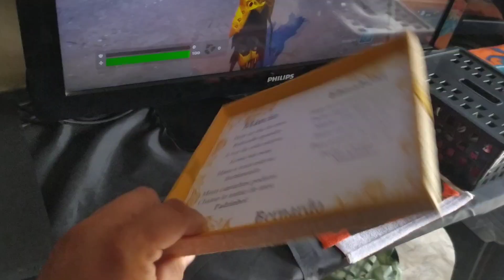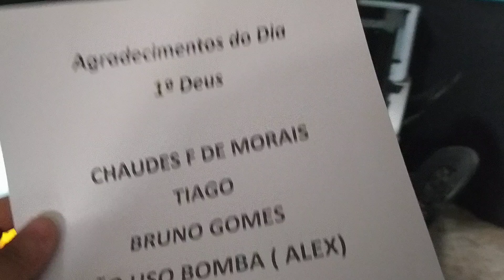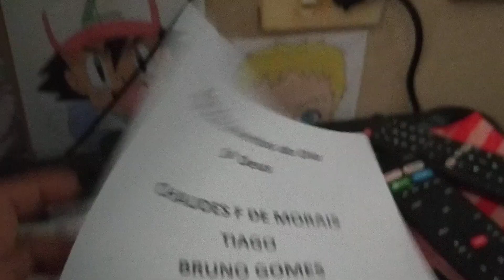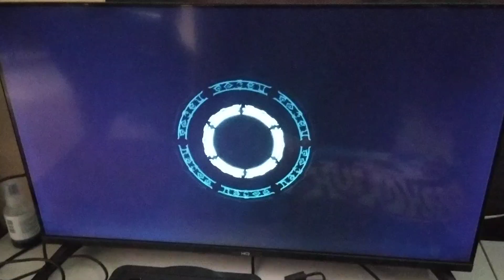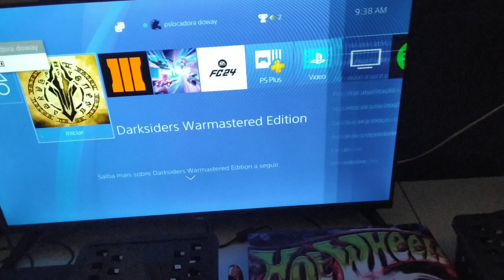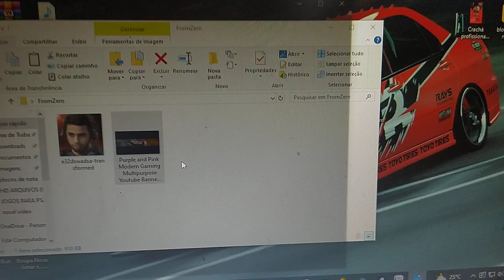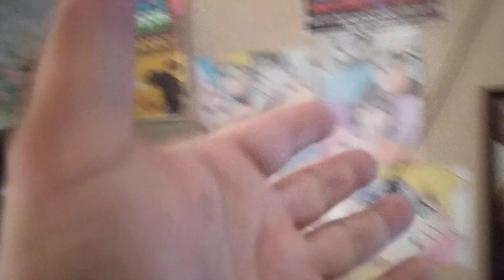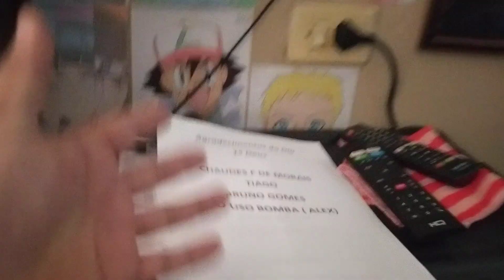VLOG DIÁRIO / INSTALEI UM NOVO JOGO NO PS4 SLIM DA GAMEHOUSE!! VLOGS LOCADORA DE GAMES 2024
Perdemos a monetização do nosso canal, por favor
Qualquer ajuda será bem vinda, nos apoie a continuar com nosso projeto da gamehouse em pleno 2024, obrigado a todos que fazem parte dessa história!!